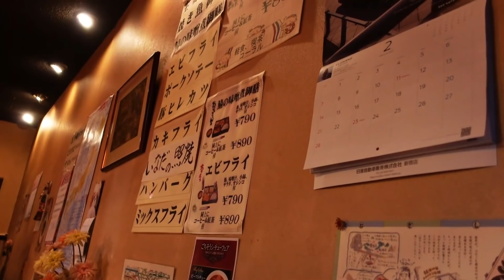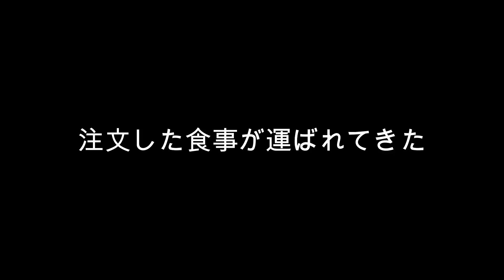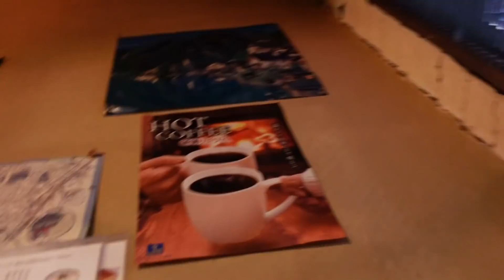⚠️クロウト過ぎる喫茶店で食レポしてみた♡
録画再生してみてビックリ

イヤーな音が響いてますね

瓜田がﾄﾚｰﾆﾝｸﾞでいつも使っている
GritのCOBRAのウエアとグローブ
COBRAショップはコチラ

🎅🏻🎁щ(☆▽☆щ )

12月4日は瓜田純士の生誕祭✨

瓜田夫婦が欲しいハイスペックなパソコンや
瓜田夫婦へのお布施リストはコチラ♡♡
щ( ˙꒳​˙ᐢ )ｶﾓﾝﾇ、ｷﾞﾎﾞﾝﾇ

🆘大切なお願い⚠️

ついてる広告は、ゴッドとカメラマンズと嫁の励みと強い原動力になりますのでシッカリと最後まで見て、ついでに
リツイート拡散も時間がありましたら
是非協力の方、希望*°
=͟͟͞͞♥🤗😎😇📷🎶ｳﾌﾌﾌﾌ

瓜田夫婦裏アカ
サブチャンネル
上がりました

今回もコレと言って何も無いので
1ミリもこの夫婦に
いぇあ🤘
♡((((･ิ(･ิω(･ิω･ิ)ω･ิ)･ิ))))♡

👊ワンチャンがいる瓜田の出稽古ジムは
コチラ
新宿スポーツ
キックボクシングジム

『recollection』
~遠い日の記憶から~
DJ Tvxi
track Kombo

DJ TAXI
作詞作曲vocal
瓜田夫婦👫

[TO FATHER]
各種配信販売中

track  Kombow
Dj tvxi
vocal

トラックKombo
dj TAXI
作詞作曲vocal
瓜田夫婦

聴きまくって下さい

瓜田夫婦

\_へ(´-｀；)カタカタ   ‹ｼﾝﾄﾞｰ
※瓜田純士ナックルズ不定期コラム

瓜田純士が
お世話になってる美容院はコチラ

東京新宿区新宿1-20-12
ベルエールのYOSHIKI君

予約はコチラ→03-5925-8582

コチラ
※瓜田夫婦の紹介なら5000円引き